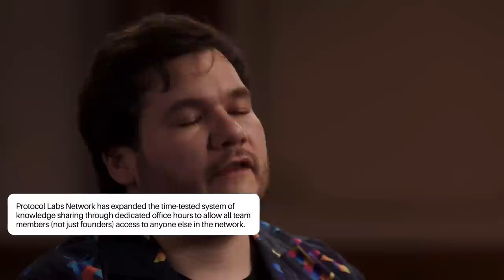Juan Benet of Protocol Labs on Driving Breakthroughs in Computing | Founders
Juan Benet founded Protocol Labs in 2014 when he was building IPFS and Filecoin, two foundational technologies of the decentralized internet and Web3. In this talk from LabWeek22 last November in Lisbon, Juan explains the importance of R&D, the lack of funding it receives, and how he hopes to solve this problem with Protocol Labs, an ecosystem of teams based on open source, working together bridge what he calls the innovation chasm — the separation between research and deployment of product.

Chapters

00:00 How many lives could've been save by accelerating the R&D pipeline?
02:00 Digital computing is as fundamental as life itself
03:29 As computing advances, it's important to aim for really good outcomes
04:05 Building to orient as many groups as possible as fast as we can
05:40 The innovation chasm - funding for science-technology translation
07:30 The Protocol Labs Network and longterm value alignment
09:40 Expanding the network beyond Web3 into AI, AR/VR, BCI